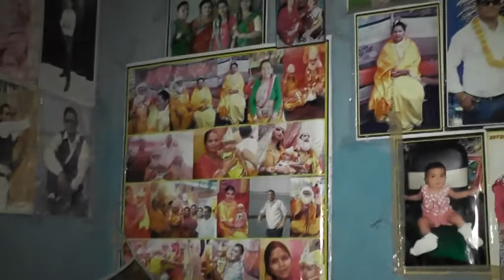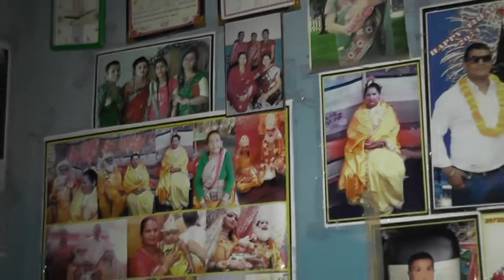THAGI MAYA DHAKAL AND KRISHNA TIMSINA AT ITAHARI INTERVIEW 2074